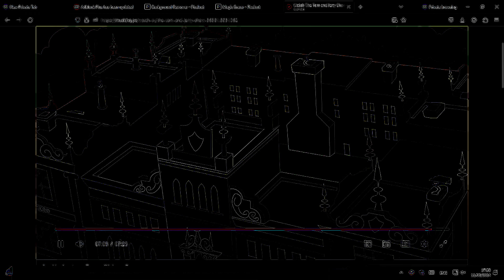Tom and Jerry Vocoder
Own